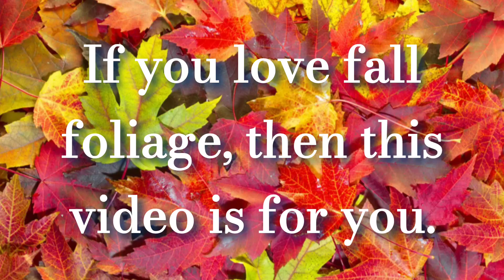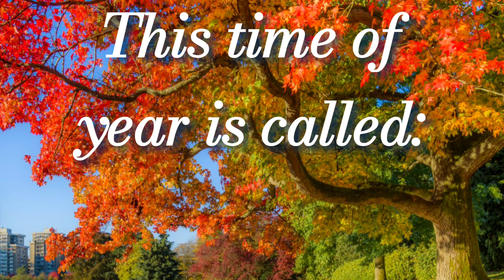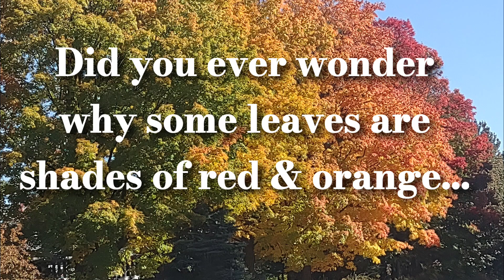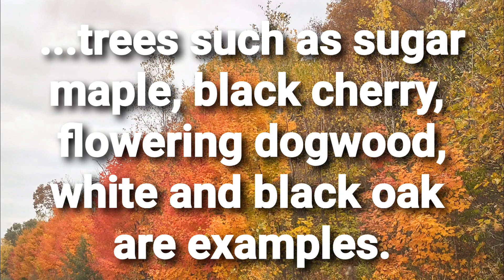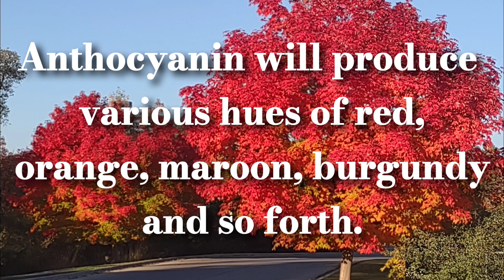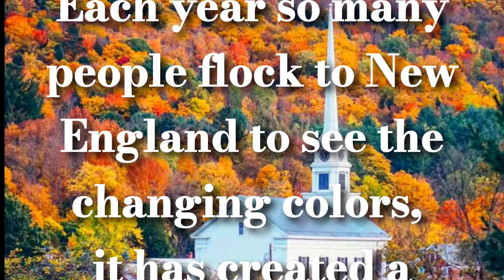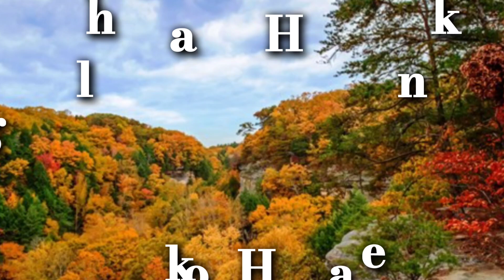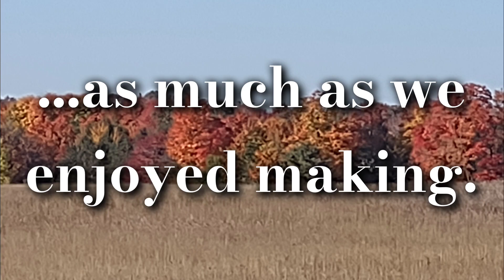Pre Snow Spectacular!!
If you enjoy the colors of the fall foliage, this video is definitely for you!